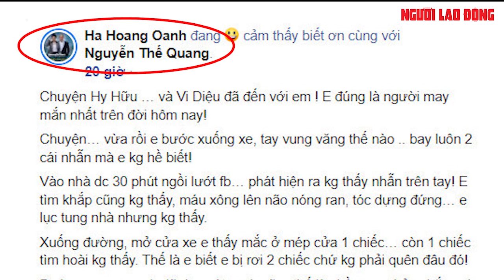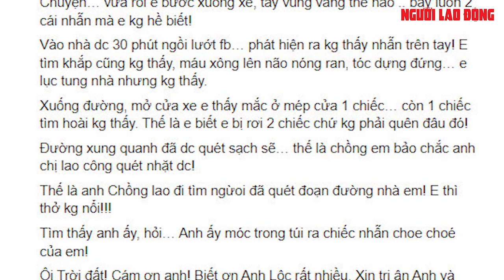Anh lao công trả lại nhẫn kim cương nhặt được | Báo Người Lao Động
Trong lúc quét đường, anh lao công nhặt được chiếc nhẫn kim cương rồi trả lại cho chủ nhân của nó.

Link bài viết trên Báo Người Lao Ðộng - MỜI ĐỌC

* Thực hiện: Quang Tám - Huỳnh Như - Ngọc Lý